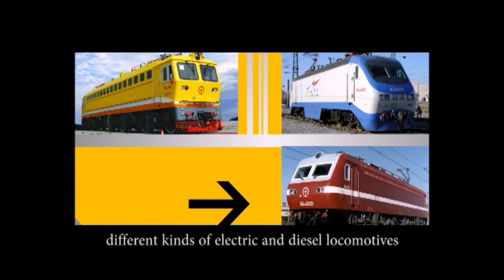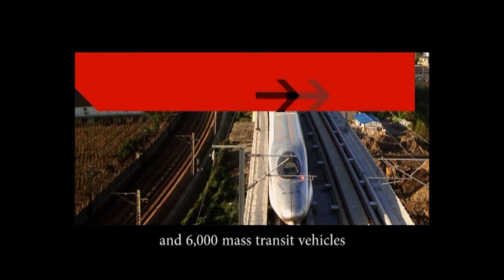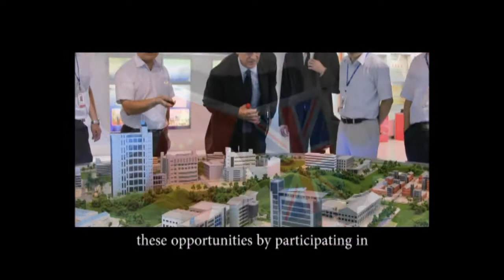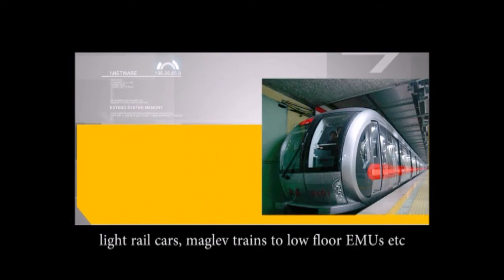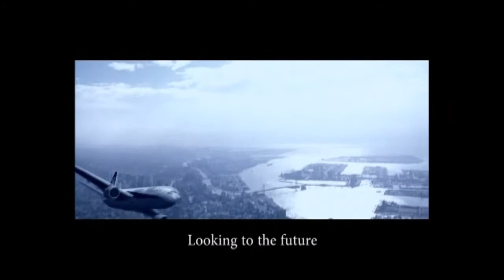Zhuzhou CSR Times Electric Co., Ltd.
International company presentation